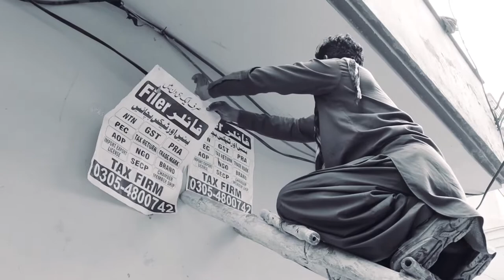Scene Duplication |Vittorio De Sica| Bicycle Thieves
Presented To Sir Kamran Butt
L1f20mpmc0014 Yahya Banday
L1f20mpmc0015 Sania Arshad
L1f20mpmc0033  Mehak Sehar Butt
L1f20mpmc0034  Tahira Batool
L1f20mpmc0035 Fatima Qammar
L1f20mpmc0044 Fatima batool